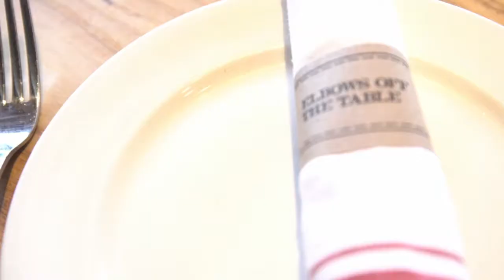Gordon Food Service - Trend Tour 2017